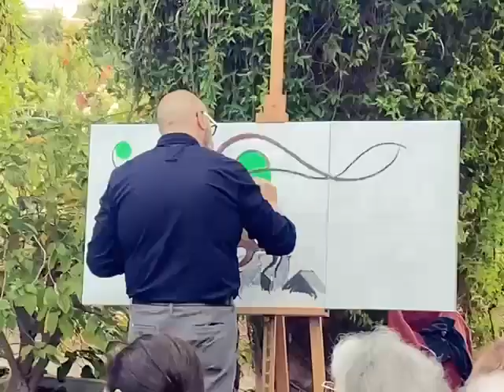Il concerto di MusicaInGioco: short video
Lunedì 20 maggio, il Dipartimento di Scienze del Suolo, della Pianta e degli Alimenti (Di.S.S.P.A.) dell’Università degli Studi di Bari Aldo Moro, ha messo in scena "(O)maggio BiodiverSO", l’evento di apertura della VII edizione della Settimana della Biodiversità Pugliese dell’Ateneo barese.
Nell'ambito dell'evento, nei giardini di Villa La Rocca , grazie alla collaborazione con l’Accademia Pugliese delle Scienze, è andato in scena il concerto dell’orchestra sociale dell’associazione MusicaInGioco, guidata dal maestro Andrea Gargiulo.
A termine del concerto, la prof.ssa Barbara De Lucia (Di.S.S.P.A.) ha accompagnato gli ospiti in una visita guidata al giardino botanico e al roseto della struttura.

Per maggiori informazioni: www,settimanabiodiversitapugliese.it.
Autore video: Carolina Frasco.